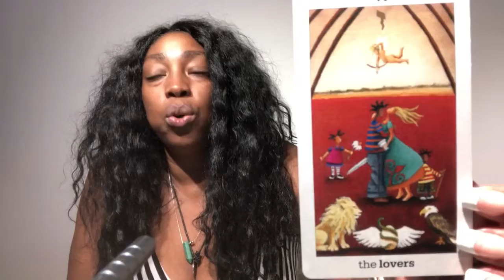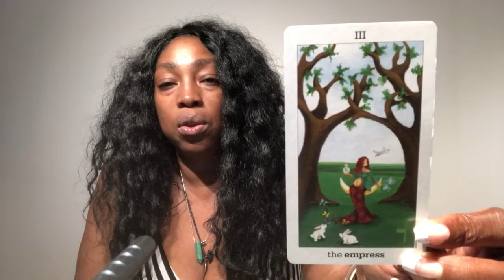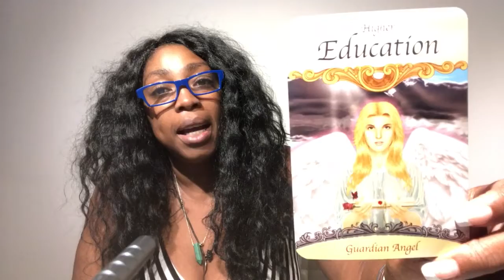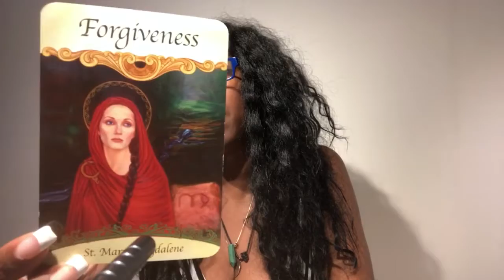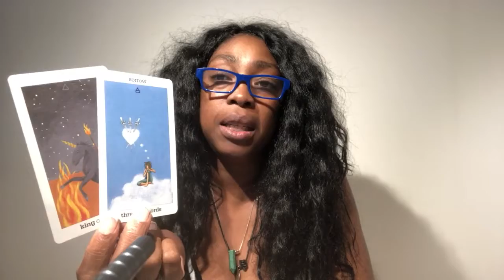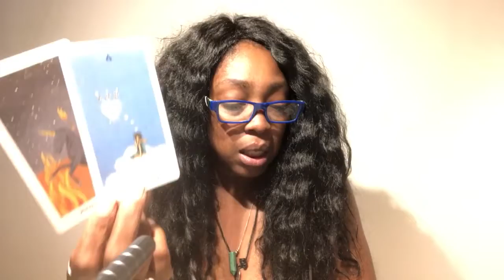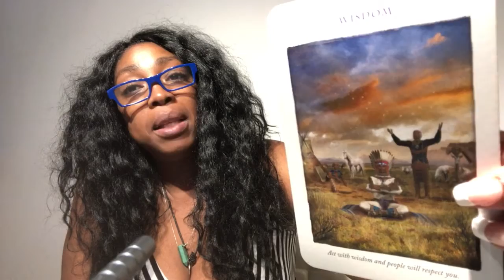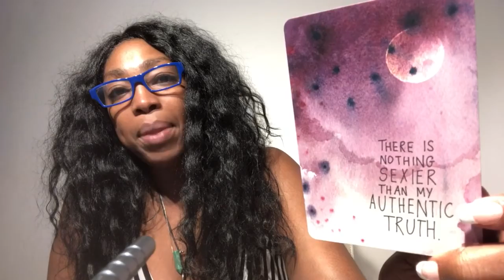LEO 2nd Quarter 2019 | April May June Tarot Horoscope Reading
Find out what the second quarter of 2019 has to offer for you Leo signs. I use a combination of my gift, tarotcards, numerology and astrology to provide weekly energy vibration readings for all Zodiac Signs. Focussing on topics like career, love, finance, romance and zodiac sign compatibility.

1-on-1 Live private chat on Youtube. I will pull cards for you per request and you can enter information and questions in the chatbox. I offer a 30 minutes option:

Kathye